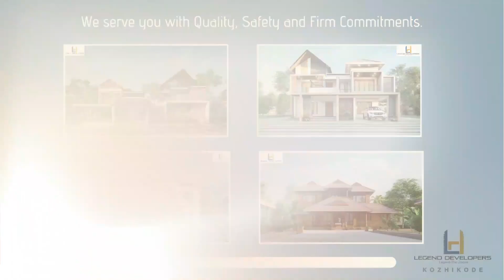AG Malabar Sunday School || Annual Camp - 2023 || Ansa V Shiju